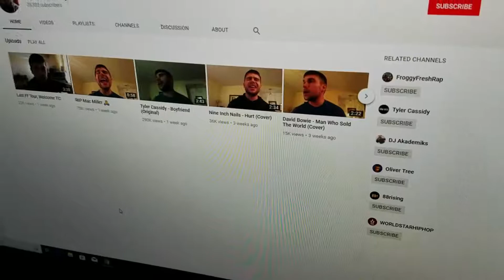Good Food and Good Music!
Hey guys, today's video is all about food and music! Hope you enjoy!